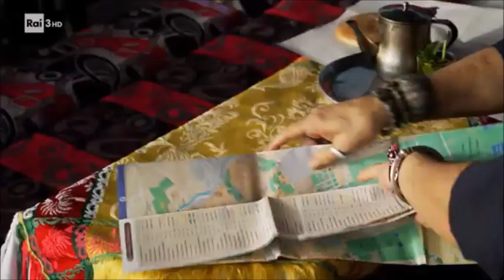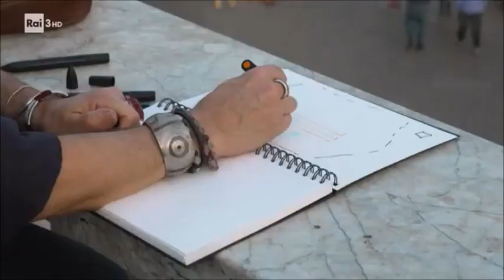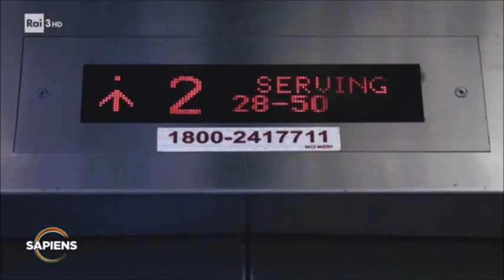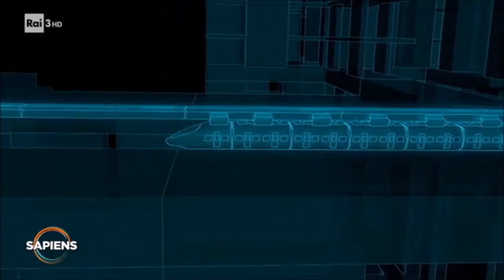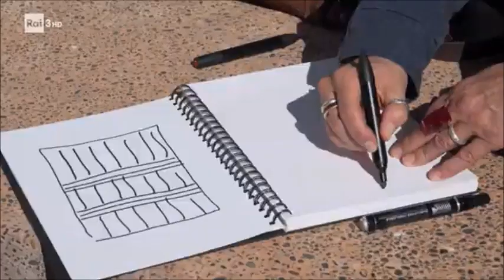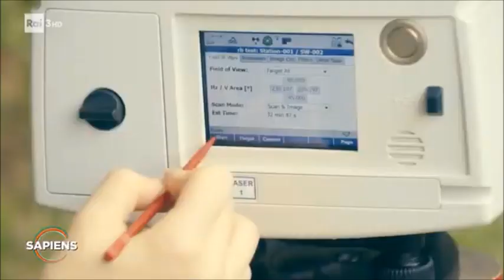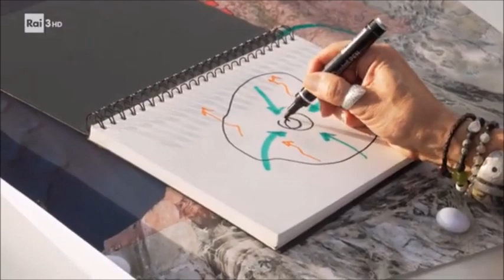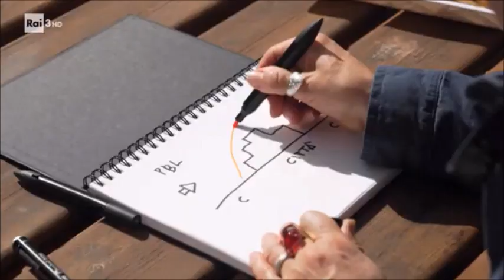Sapiens: Un solo pianeta - Le città che cambiano [Documentario]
Un tempo le città erano una risposta collettiva alla pressione ambientale da parte di una comunità che vi si riconosceva per nascita o per confluenza. Le città del passato erano prima di tutto poleis o civitas in cui gli spazi rispondevano a esigenze funzionali, mentre le città moderne stanno diventando eterogeni assembramenti di non-luoghi, come i centri commerciali, circondati da anonime zone residenziali.
La maggior parte dei sapiens ormai vive nelle aree metropolitane del pianeta, che occupano circa il 2% delle terre emerse e si prevede che entro il 2050 il 70% della popolazione mondiale vivrà in città. Ma si potrà essere felici nelle sterminate metropoli del futuro? A questa e ad altre domande cercherà di rispondere Mario Tozzi.
Il viaggio di “Sapiens” toccherà alcune delle città più belle e ricche di storia del Marocco, a partire da Marrakesh, dove la famosissima Jemaa el-Fna dimostra cosa dovrebbe essere una piazza, per raccontare come, fin dai secoli passati, i sapiens siano stati in grado di combattere il grande caldo trovando metodi di mitigazione del clima. Si andrà poi nella città di Ouarzazate, fondamentale per le vie lungo le quali, un tempo, venivano trasportate merci e manufatti attraverso il deserto. “Sapiens” si sposterà infine a Singapore per capire come sia stato affrontato il problema dell’incremento della popolazione, con la concomitante riduzione degli spazi a disposizione.
Nonostante i consumi energetici restino tuttora elevatissimi, a Singapore si stanno mettendo a punto strategie moderne basate su tecnologia e sostenibilità.
Marrakesh contro Singapore, chi avrà vinto?